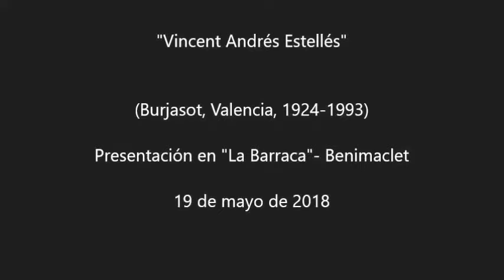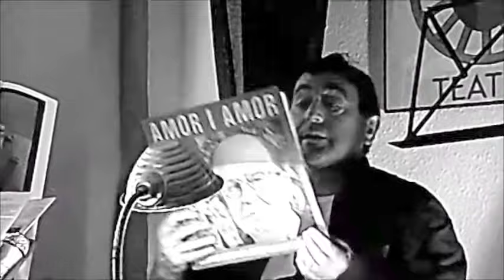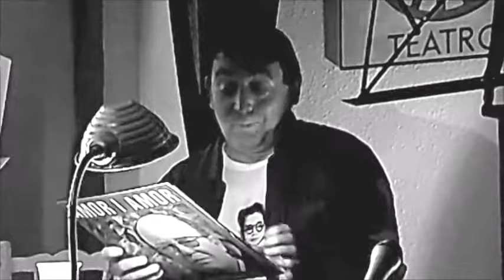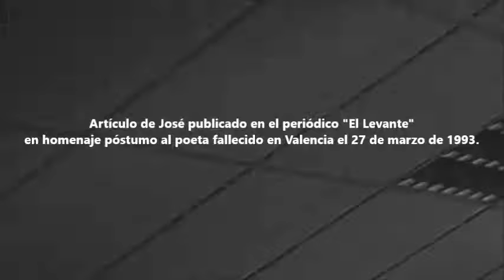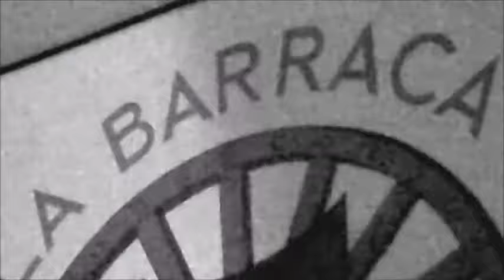Vincent Andrés Estellés, el gran olvidado...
Magnífico relato de quien fue amigo del maestro Estellés durante 35 años, hermosas lecturas de Amparo e Isabel.
En medio de una cultura cada vez más olvidada, nosotras intentamos recuperar su memoria en "La Barraca", centro  cultural en Benimaclet, Valencia.
Con José Montoro, Isabel Vereda y Amparo Climent.
Ayúdanos y comparte.
Projecte au, Valencia, economía social y solidaria.
Editorial Zau